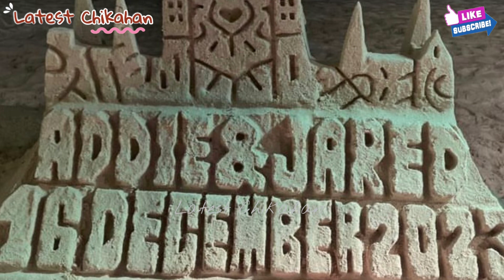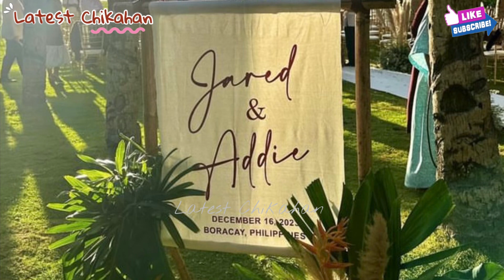ANAK NA BABAE NI EDU MANZANO NASI ADDIE MANZANO IKINASAL NA LUIS MANZANO PRESENT SA KASAL NG KAPATID